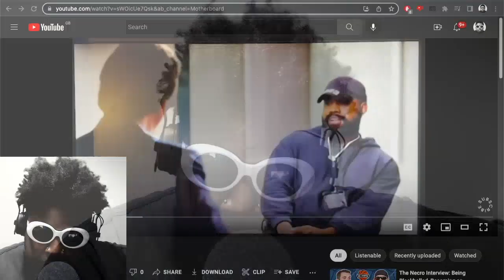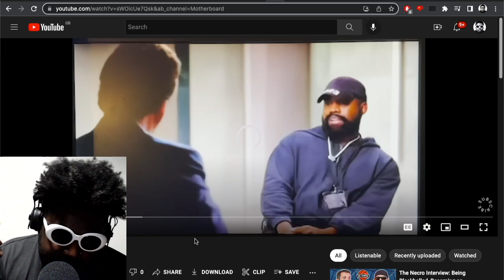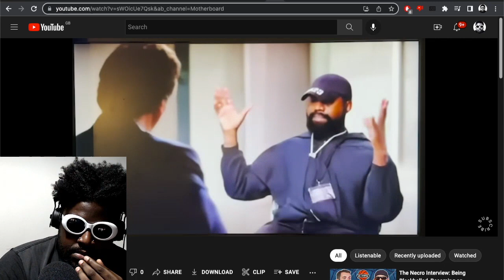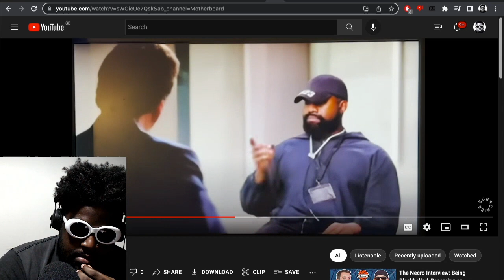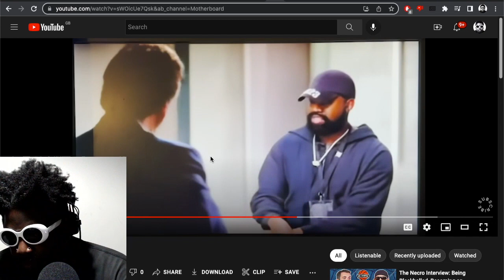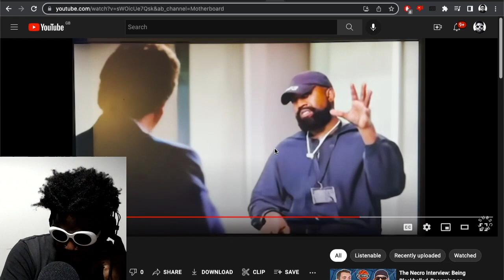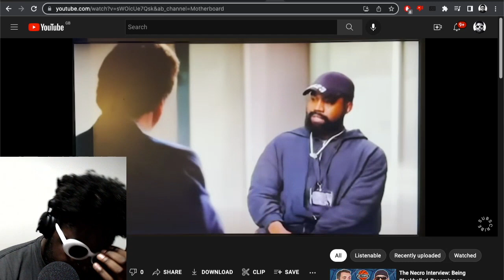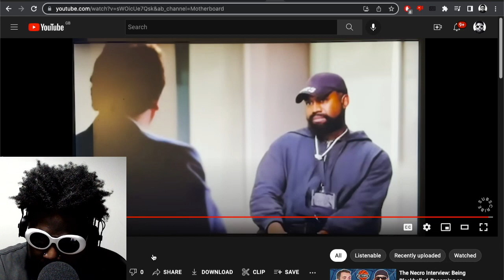Kanye West Shares His REAL Thoughts on Relationship with Virgil Abloh 🕊